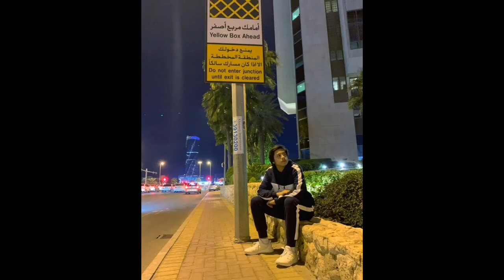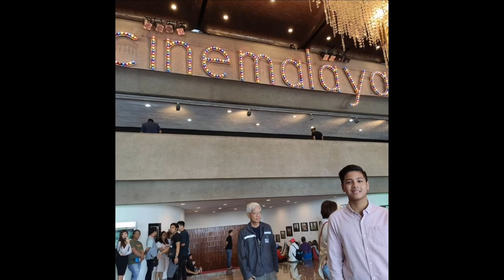Louise Abuel - Stickwitu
He is my crush since I watched his movie named EDWARD he is so good at acting and he is so fookin good lookin' I hope na makita ko siya in person

I love you since 2020

-Llianne G